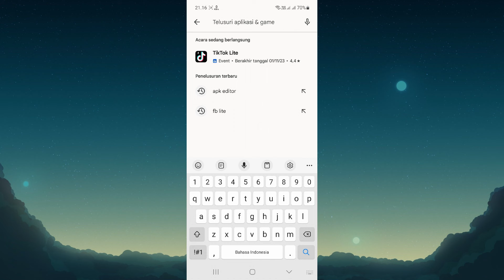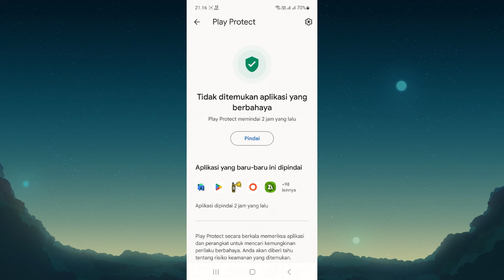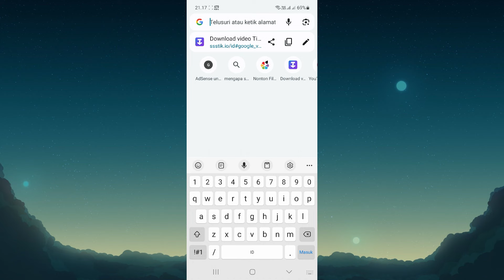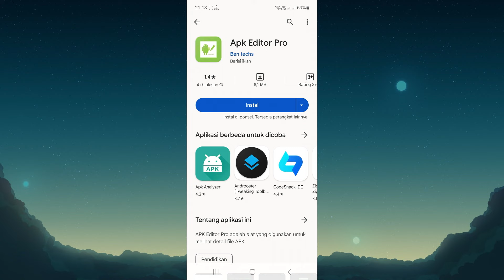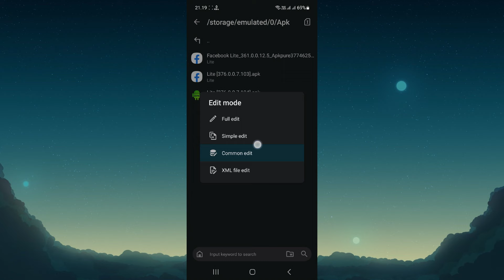Cara Mengatasi Aplikasi Tidak Diinstall Karena Aplikasi Tidak Kompatibel dengan Ponsel Anda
Android merupakan salah satu sistem operasi yang sering kita gunakan untuk di perangkat hp kita. Namun ada kalanya ketika kita ingin menginstall aplikasi apk malah tidak bisa dan muncul tulisan "aplikasi tidak diinstall karena aplikasi tidak kompatibel dengan ponsel anda". Nah buat teman-teman yang mengalami masalah ini, di video ini saya akan bagikan cara mengatasinya.